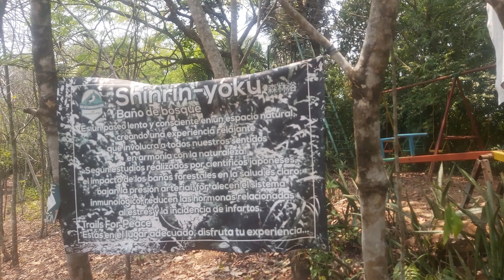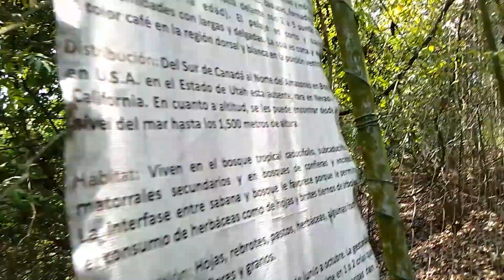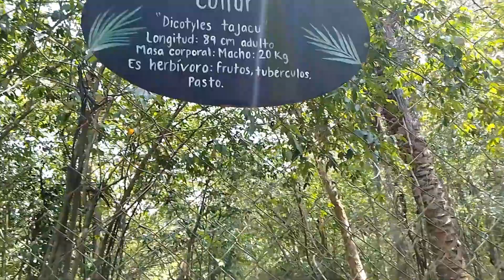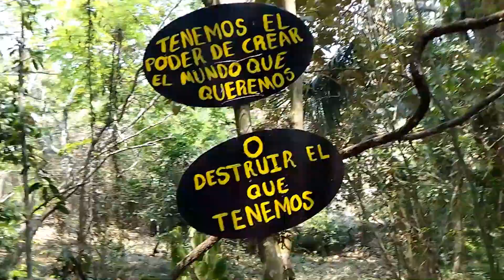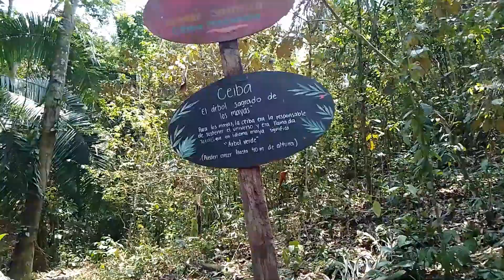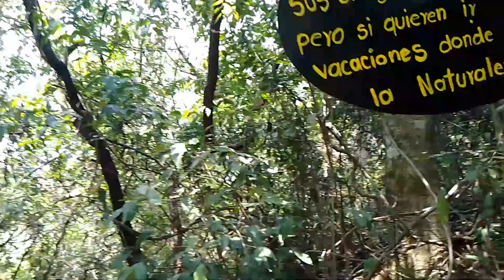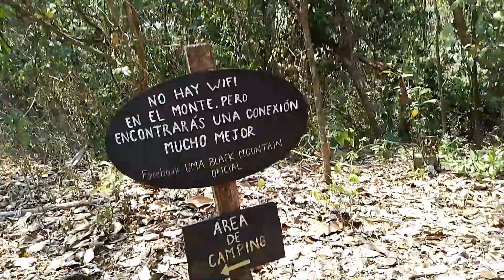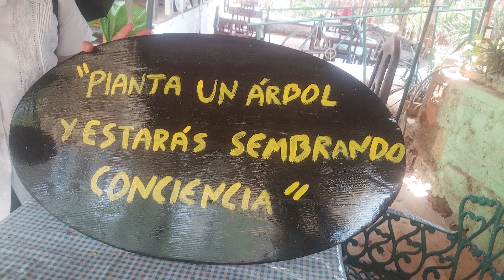Simpática visita al uma Black mountain en tapachula | Con animalitos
Hola hola, bienvenida y bienvenido a este pequeño y simpático canal, un canal que está compuesto por varias temáticas, desde lo educativo hasta lo entretenido. Espero que sonrías mucho y que te enseñe mucho más. Se agregan los canales de la página extras y comprobemos si el like funciona o no. Te invito a que te suscribas, dejes un comentario o pregunta y disfrutes del canal.